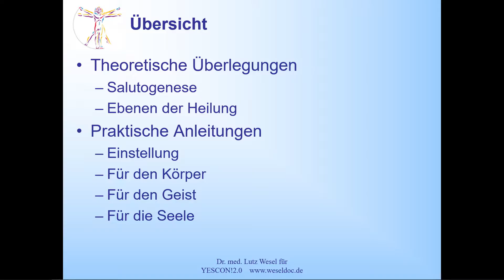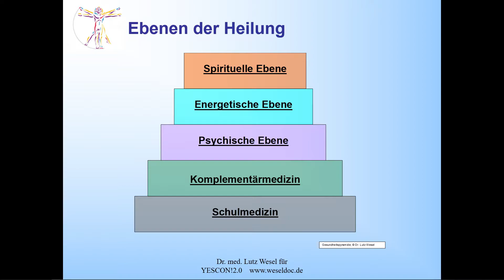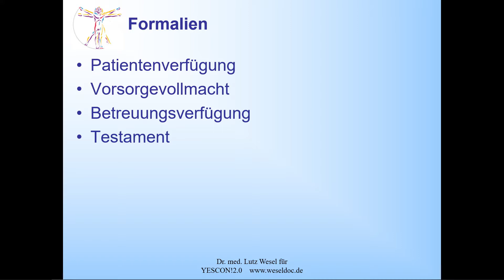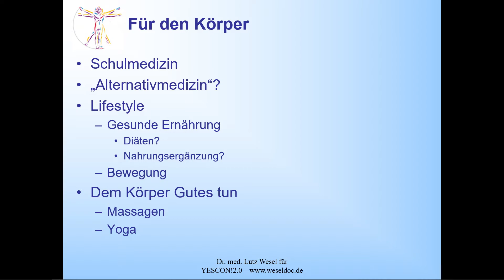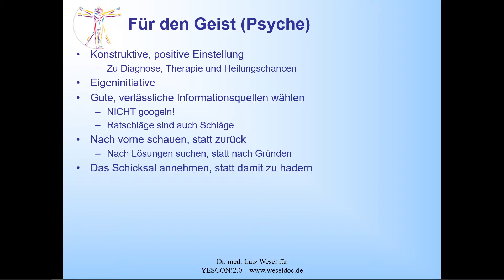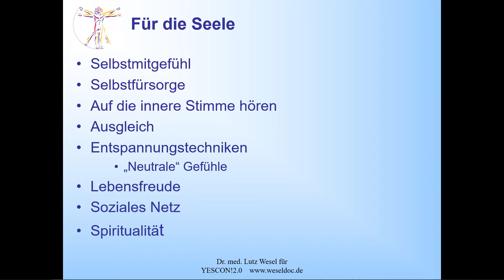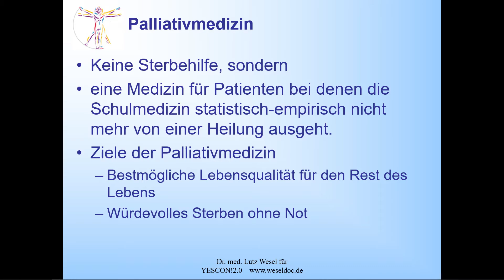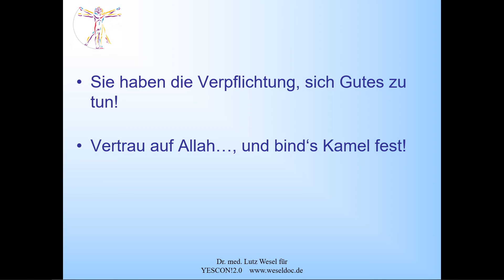Die Kraft in uns selbst - live Workshop Dr. Lutz Wesel | YES!CON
Eine der häufigsten Fragen, die Patienten Dr. Wesel nach Abschluss der Primär-Therapie stellen, lautet: „Herr Doktor, was kann ich denn selbst tun, um wieder gesund zu werden?“ Eine ausgesprochen gute Frage, denn Ärzte können nur die Voraussetzungen für Heilung erschaffen – die Heilung selbst geschieht in unserem Körper. Und genau darum geht es heute in dem Live Workshop von Dr. Wesel. Der Allgemeinmediziner und Psychotherapeut erläutert, was man als Patient alles tun kann, um die besten Voraussetzungen für den Heilungsprozess zu schaffen und seinen Körper so gut es geht zu unterstützen.

DR. LUTZ WESEL
Facharzt für Allgemeinmedizin und Psychotherapie, Ethikberater und Coach